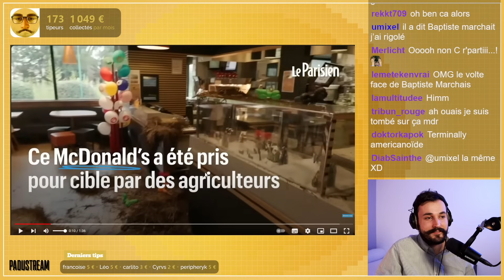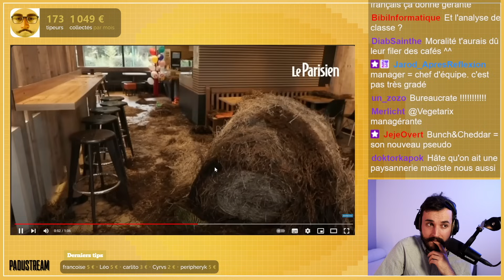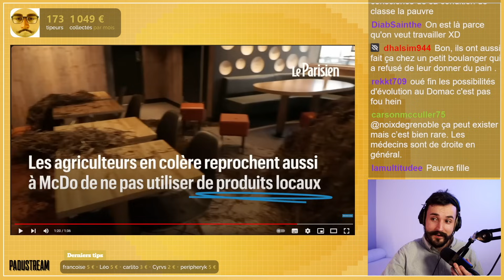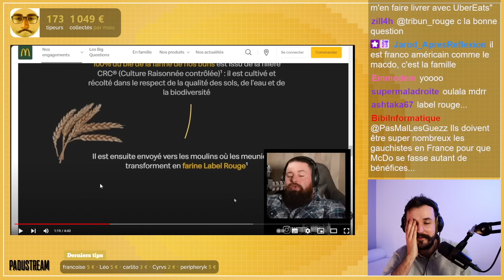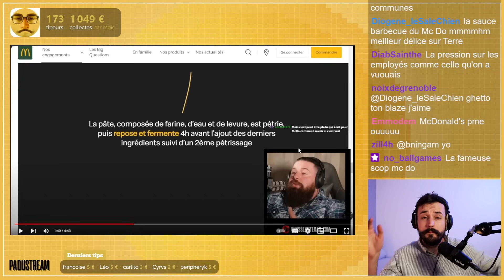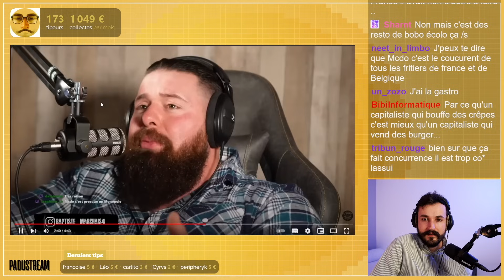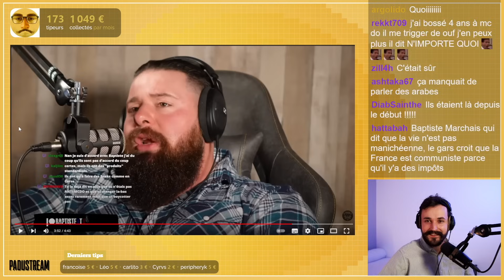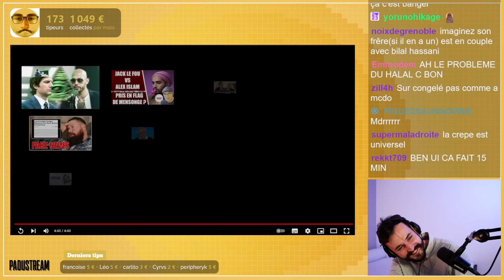BAPTISTE MARCHAIS DÉFEND MCDONALD'S FACE AUX AGRICULTEURS !!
Extrait du live Twitch du 30/01/24

0:00 Introduction
0:18 Les agriculteurs vandalisent un McDo
4:55 La réaction de Baptiste Marchais
18:06 Conclusion